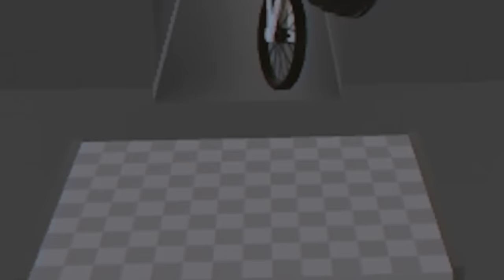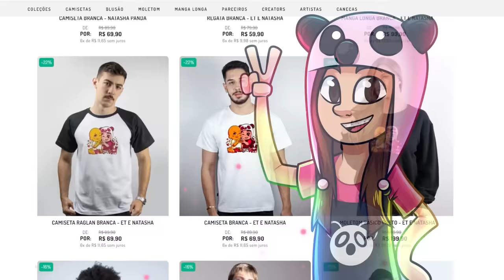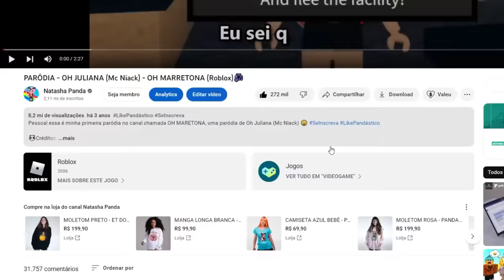COMPETIÇÃO ENTRE MELHORES AMIGOS no BIKE OF HELL ROBLOX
🐼ACABEI COM MINHA AMIZADE NESSE JOGO...
Nesse vídeo Eu, Gamer Kawaii e Jeancof jogamos Bike Of Hell no Roblox, um parkour de bicicleta com apenas 6 minutos para passar!

3 MURDERS NO MURDER MYSTERY 2!
Parkour de Bicicleta Roblox

NatashaPanda😊